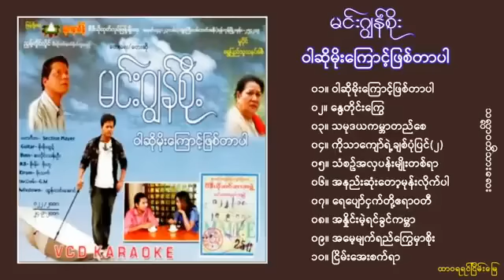10 September 2023